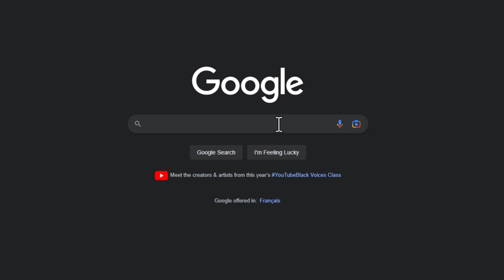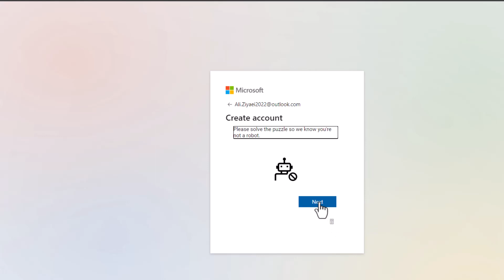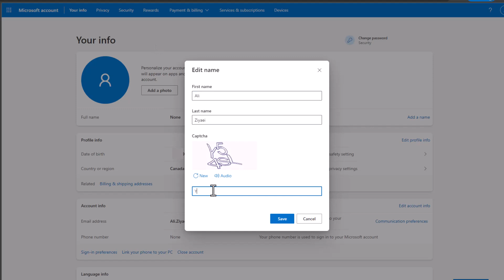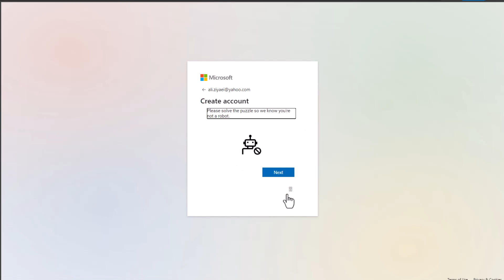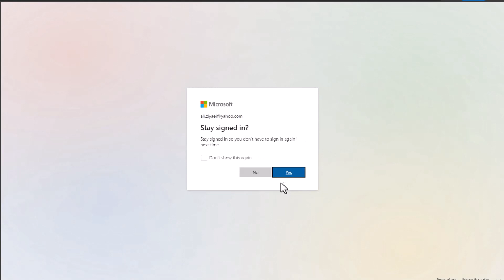How to Create a Microsoft Account?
You can use Microsoft account to access Microsft 365 services as well.

⌚ Timestamps:
00:00 Intro
01:20 Create MS Account with a new Email Address
03:41 Create MS Account with an Existing Email Address